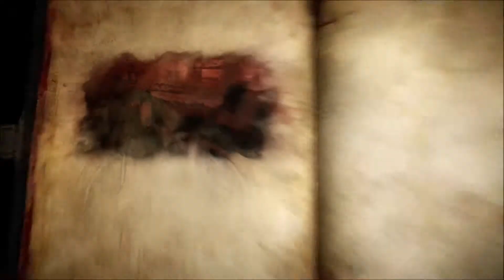Castlevania 2: Lords of Shadow #12 The riot police